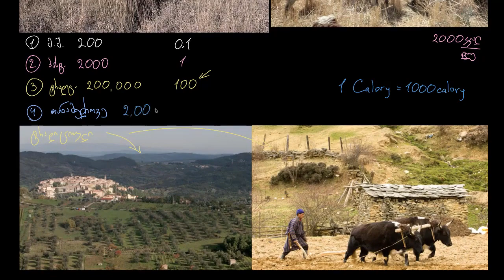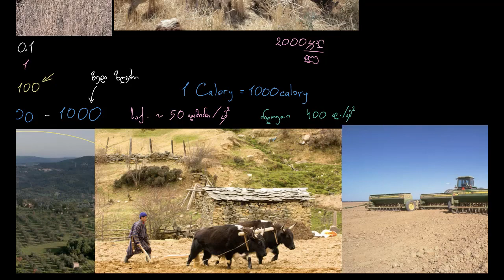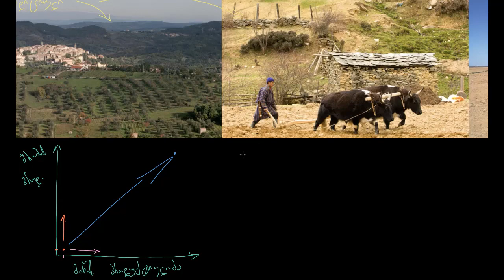სოფლის მეურნეობა და ადამიანები